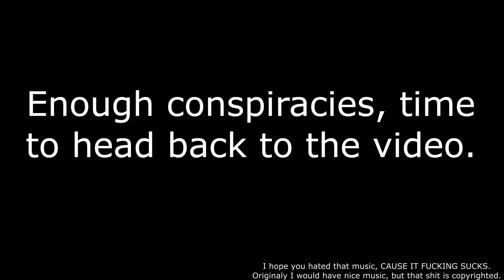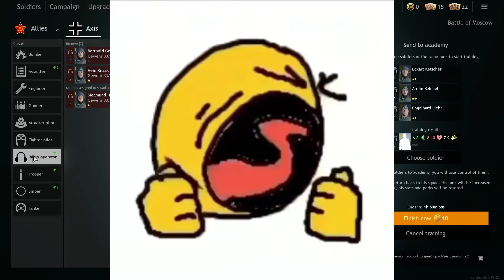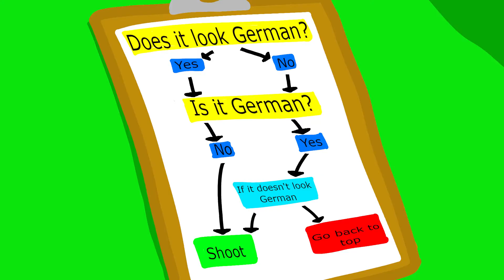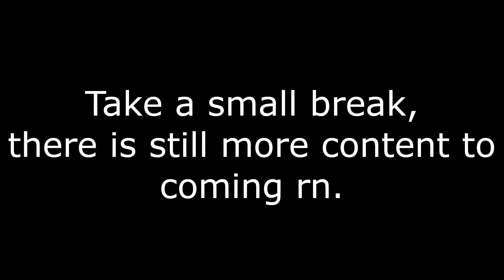Enlisted | Wrong man, outdated plane | SoS 4 pt1 w/Wilko_will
I am getting exhausted from drawing these drawings, they are bad that's why. "Hi getting exhausted, I am-" SHGUT US:Dfkdgg.
Lately heat has been killing me. And I had hard time concentrating. I may upload a little later. Maybe 1 week and 1 day for every video. I have to read a book for schuul. I hope you have good day, Manin radio silence once again.
Resuckses
Music and drawings by me :D
Wilko's discord: [removed discord link, kek]
Time stamps
0:00 Intro :D
0:05 Battle of Moskow
3:00 The buker...
5:39 The invasion...?
10:26 The Moskow?
13:20 The D point map!
15:14 See you next week!